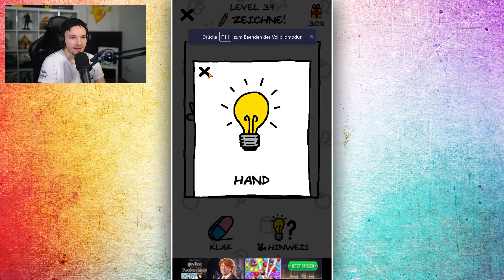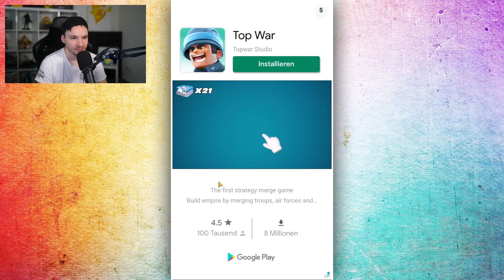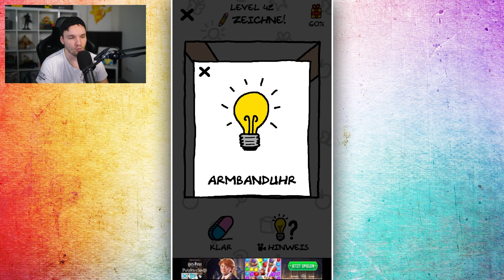ICH SEHE NICHT WAS DA FEHLT!! | Just Draw